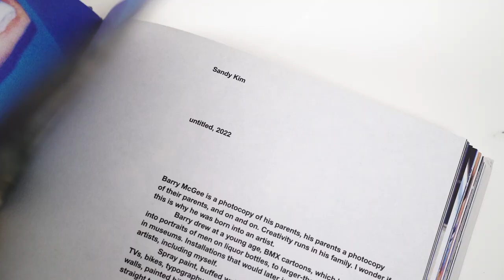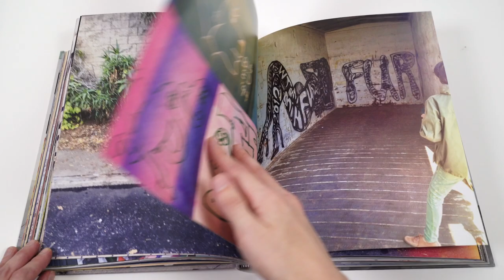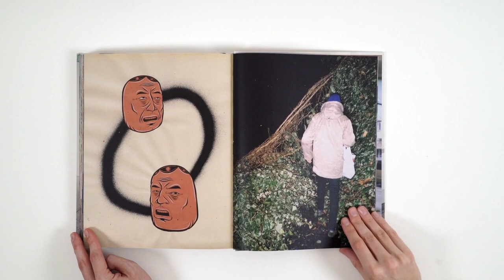Barry McGee: Reproduction (Aperture, 2022) | PhotoBook Flip Through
This monograph is the first to collect the photographs of internationally acclaimed multimedia artist Barry McGee. Though best known for the inventive graphic sensibility of his paintings, drawings, and installations, McGee’s use of photography is an essential component of his artistic vision.